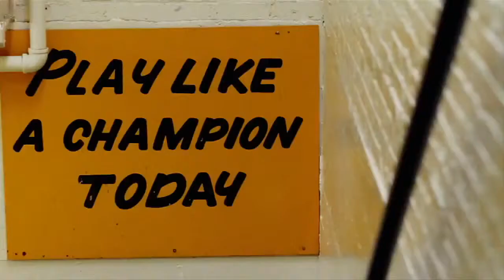Notre Dame and Sam Grewe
The Notre Dame Chapter of Uplifting Athletes raises awareness and funds for osteosarcoma in honor of a young man the Fighting Irish have formed a close relationship with starting in 2012.